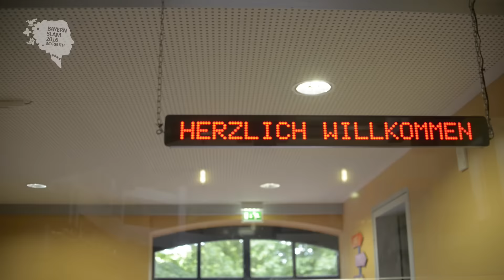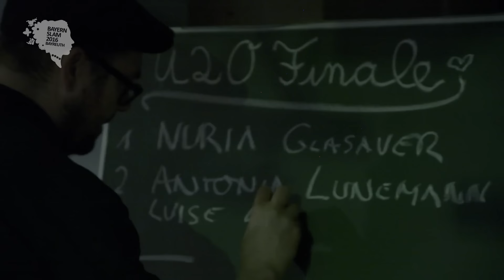Impressionen vom Bayernslam 2016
Kamera/Ton/Schnitt: Stefan und Thomas Woidig

Impressionen vom Bayernslam 2016, den bayerischen Meisterschaften im Poetry Slam, vom 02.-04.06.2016 im KOMM Bayreuth

Kamera: Stefan und Thomas Woidig
Moderation: Michael Jakob
Organisation: Ariane Puchta und Michael Jakob